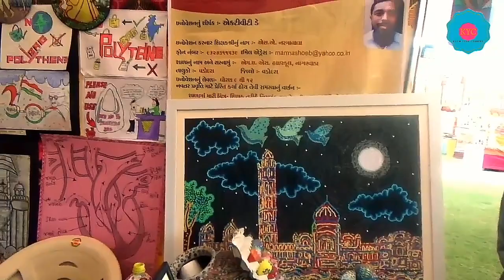Create creativity in children। Teacher's advice। बच्चों ने बनाई बिंदुओं से 7 meter की लंबी painting।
This is a video of state innovation fair organized in CHARUSAT University, where a teacher of high school nagarvada Vadodara is telling his own practices of art to attract the children towards learning. The children of nagarvada school made a 7 meter long painting which depicts the history, for that teacher was appreciated by the Dr. A.P.J. Abdul kalam.